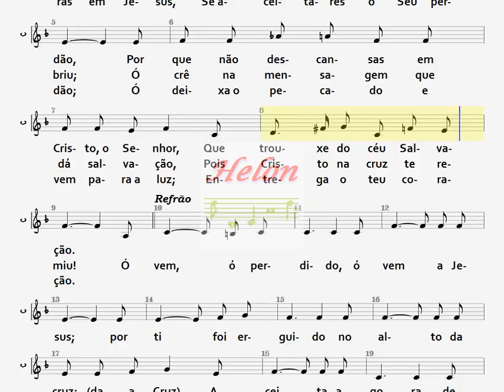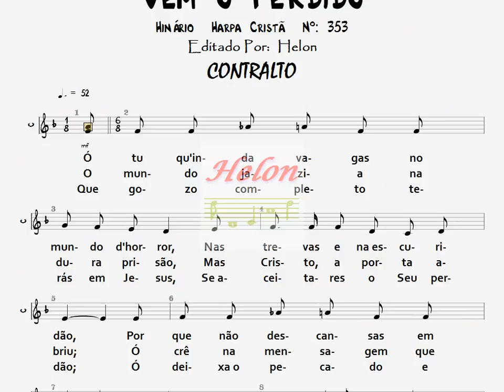353- VEM, Ó PERDIDO - CONTRALTO